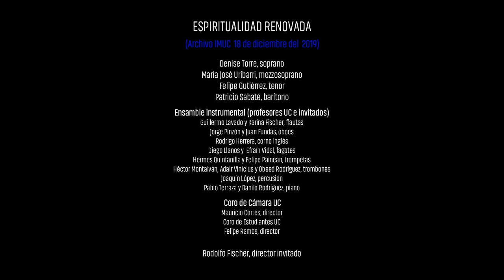Streaming | Espiritualidad Renovada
Sexto Concierto Archivo IMUC
Espiritualidad Renovada, concierto realizado originalmente el 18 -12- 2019.
(Archivo IMUC 2019)

Martes 28 de abril, 18:00 hrs.
Vía streaming (Facebook)
Sin público

Programa
Misa (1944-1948). Para coro mixto y doble quinteto de vientos
Kyrie
Gloria
Credo
Sanctus
Agnus Dei

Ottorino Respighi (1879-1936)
Lauda per la natività del Signore (1930)
Es la única obra sacra coral de toda su producción
Texto: Jacopone da Todi

Intérpretes
Denise Torre, soprano
María José Uribarri, mezzosoprano
Felipe Gutiérrez, tenor
Patricio Sabaté, barítono

Ensamble instrumental (profesores UC e invitados)
Guillermo Lavado y Karina Fischer, flautas
Jorge Pinzón y Juan Fundas, oboes
Rodrigo Herrera, corno inglés
Diego Llanos y  Efraín Vidal, fagotes
Hermes Quintanilla y Felipe Painean, trompetas
Héctor Montalván, Adair Vinicius y Obeed Rodríguez, trombones
Joaquín López, percusión
Pablo Terraza y Danilo Rodríguez, piano

Coro de Cámara UC
Mauricio Cortés, director
Coro de Estudiantes UC
Felipe Ramos, director

Rodolfo Fischer, director invitado Producción Instituto de Música UC:
Karina Fischer, Directora / Gerardo Salazar, Subdirector de extensión
Félix Rodríguez, Productor & audio / Mary Paz Albornoz, Diseñadora gráfica / Carlos Arriagada, video, Streaming